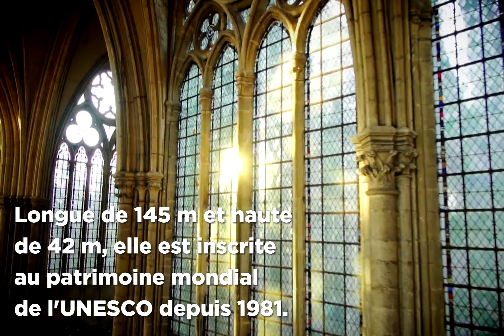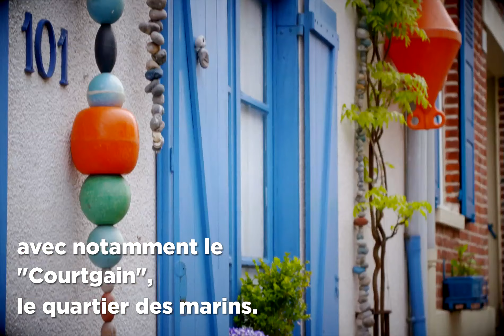Escapades secrètes en TER || 10 De Paris à Calais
De la Côté Bleue à la Côte Fleurie, des montagnes à l'océan ou de la ville à la campagne, embarquez à bord de TER de France pour explorer toutes les richesses des régions de notre pays. Chaque escapade vous propose de partir à la découverte d'une ligne régionale TER, de ses spécificités locales, des activités qu’elle vous permet de faire.

Voyage entre Paris et Calais : du domaine de Chantilly au dragon de la compagnie des machines à Calais, en passant par la baie de Somme, portant le label des Grands Sites de France, régalez-vous de ces paysages de nature.

A propos de TER de France :
Pour faciliter la mobilité des français et promouvoir la destination France cet été, les Régions de France et SNCF Voyageurs lancent l’opération TER DE FRANCE.

TER DE FRANCE, c’est un accord sans précédent de l’ensemble des autorités organisatrices des TER autour de 4 mesures inédites : deux millions de billets à moins de 10 euros, un « pass jeune TER DE FRANCE » valable sur l’ensemble des TER, un accès pendant l’été aux trains TER de la France entière pour les abonnés annuels TER, et des centaines de destinations touristiques accessibles en TER regroupées dans une carte nationale interactive.